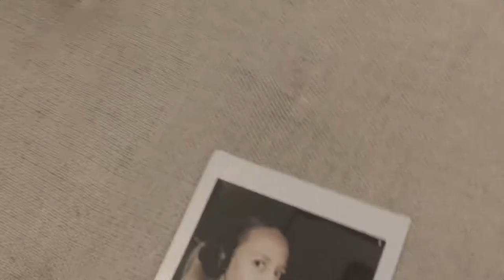Ola Jas EP - making off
Ola Jas - wokal
João de Sousa - wokal, gitara, produkcja muzyczna
Dominik Gawroński - trąbka
Marcin Spera - kontrabas
Sebastian Skrzypek - perkusja
Andrzej Strzemżalski - instrumenty klawiszowe

Kwartet smyczkowy:
Dorota Pindur - aranże, skrzypce
Ola Pawłowska - skrzypce
Monika Młynarczyk - altówka
Monika Łapka - wiolonczela

Maciek Prokopowicz - mix i mastering

Iza Rzechuła - montaż video